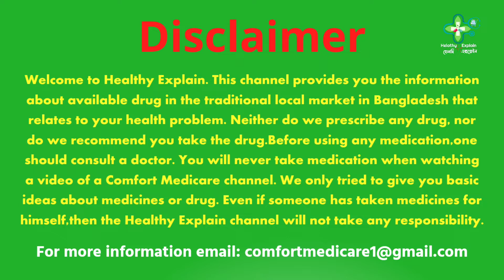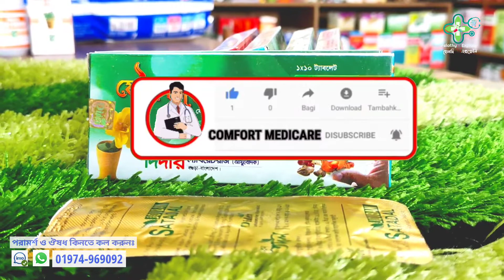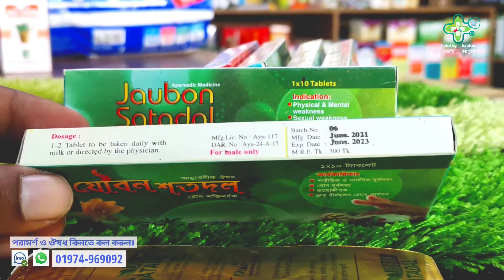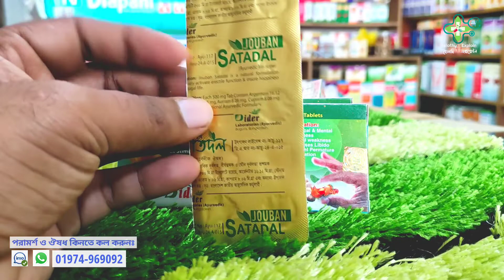দ্রুত বী*র্যপাত? স্ত্রীকে আনন্দ দিতে পারেন না? Joubon Sotodal যৌবন শতদল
যেকোনো বিষয়ে পরামর্শ পেতে ও ঔ+ষ+ধ কি+ন+তে আমাদের
হোয়াটস্অ্যাপ বা ইমো নাম্বারে মেসেজ করুন 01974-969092

ডাঃ মোঃ সাজ্জাদ হোসেন
অল্টারনেটিভ মেডিসিন
ডি.এইচ.এম.এস (ঢাকা) রেজি.নং.৫৩৫৩
প্যারামেডিকেল টেকনোলজি (শর্ট কোর্স)
ফার্মাসিস্ট (সি)

Dr. MD. Sazzad Hossain
Alternative Medicine
D.H.M.S (Dhaka) Reg:5353
Paramedical Technology (Sort Course)

All Videos of this Channel is Copyrighted by Healthy Explain.